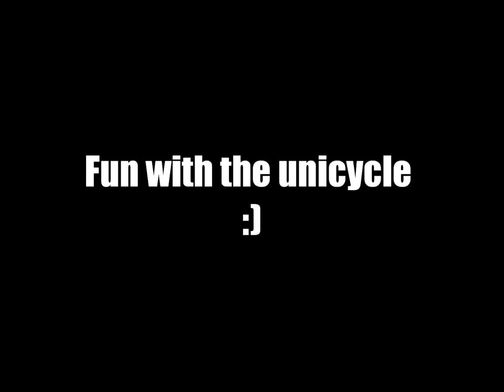Fun with the unicycle :)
1080p !!

Rider: Niko
Song : 27million - Matt Redman & LZ7
Finland ;)